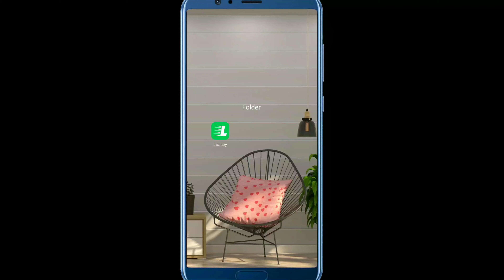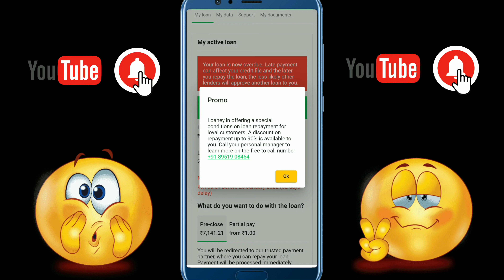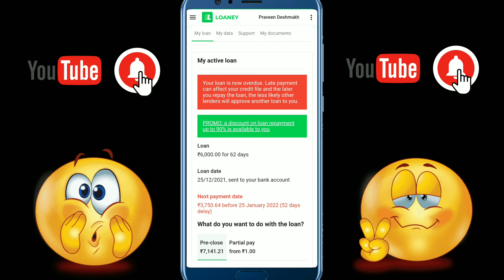loaney || loaney app overdue || loaney.in loan || loan apply online || loan app today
loaney || loaney app overdue || loaney.in loan || loan apply online || loan app today || loan app ||                                       Your Queries:-                                                                                                                                                                              loaney.in loan
loaney
loan app
loan kaise le mobile se
loan
loan apply online
lone
loan kaise le
loan app telug                                                                           loan app tamil